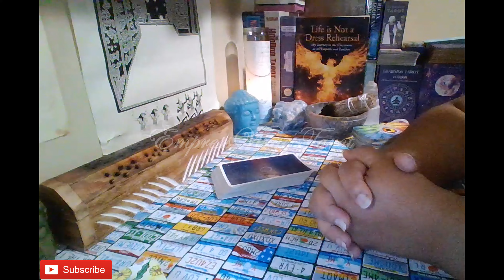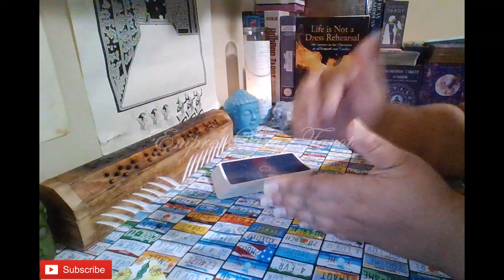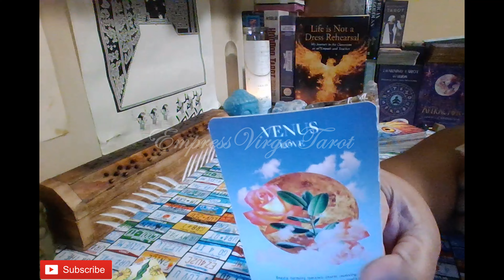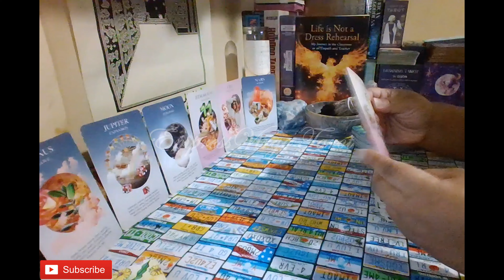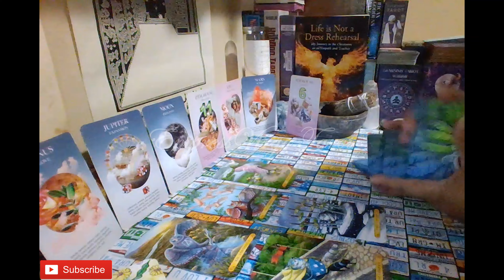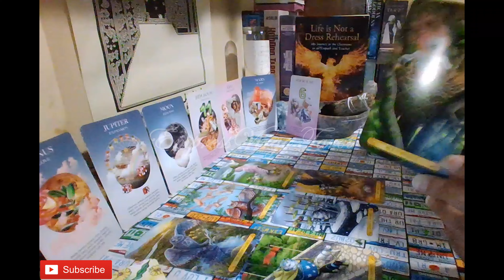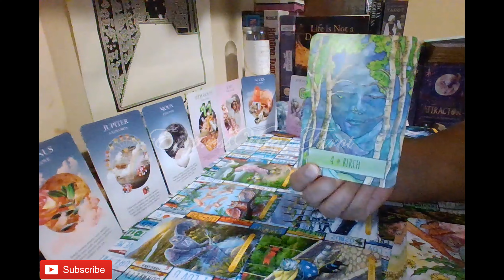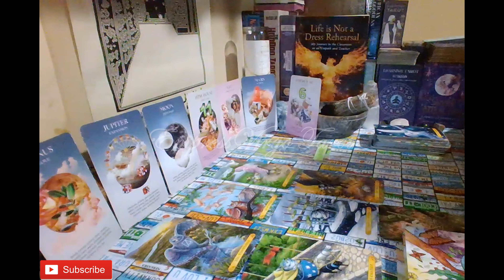What I'm Feeling Energy Message (July 8th-14th 2024)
Cards used during this reading:
1. Tarot of the Owls By: Pamela Chen Illustrated By: Elisabeth Alba
2. The Numinous Astro Deck: A 45-Card Astrology Deck By: Ruby Warrington & Bess Matassa
3.The Earthcraft Oracle By: Juliet Diaz & Lorriane Anderson Artwork By: Danielle Boodoo-Fortuné
4. Everyday Tarot (Mini Version) By Brigit Esselmont Illustrated By: Eleanor Grosch (Used as needed to clarify.)